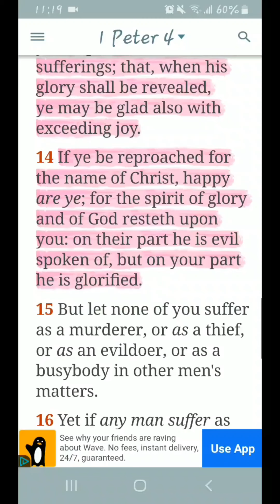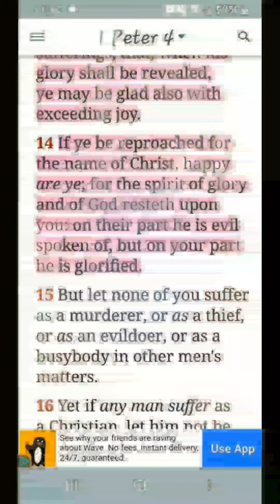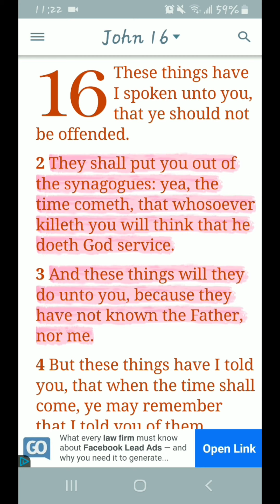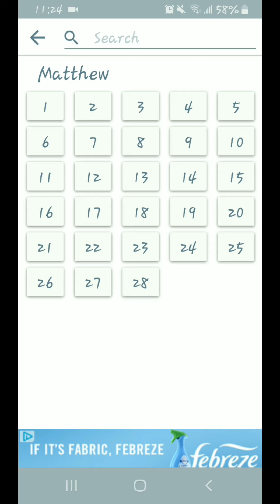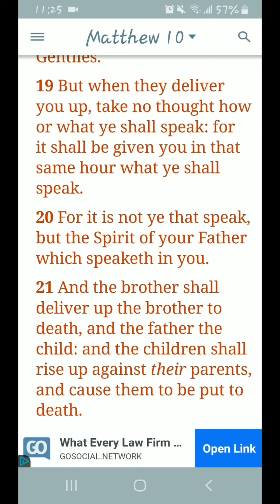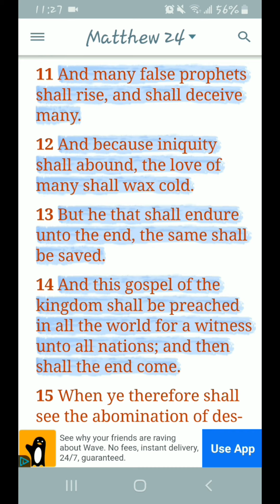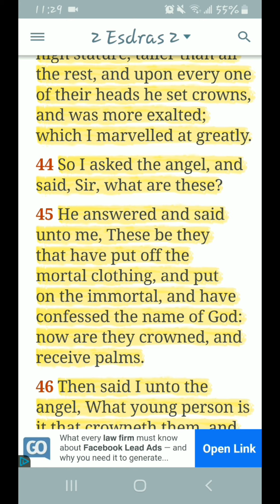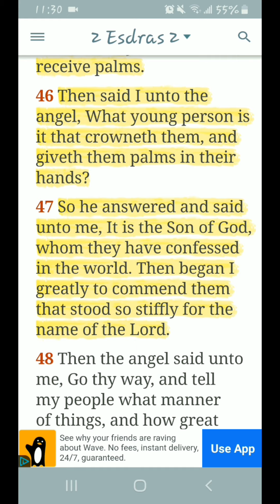Are You Ready For What's Coming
Matthew 24:13